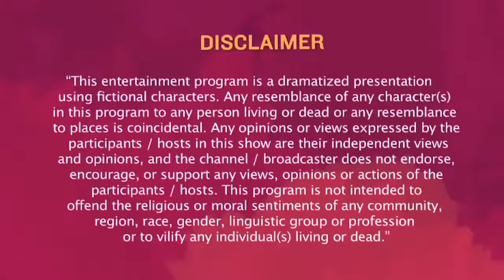heart touching love story || yeh hai aashiqui || full episode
please supporting  us with liking,sharing and commenting in comment box.

please_don't_forget_to_subscribe_our_channel_and_ring_the_bell_icon_to_get_notification_of_our_channel_thank _you#